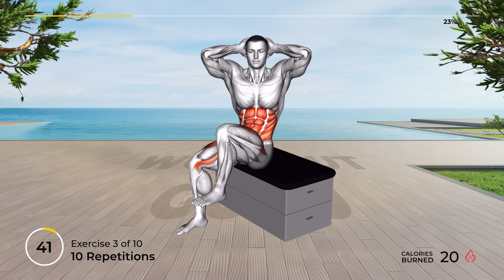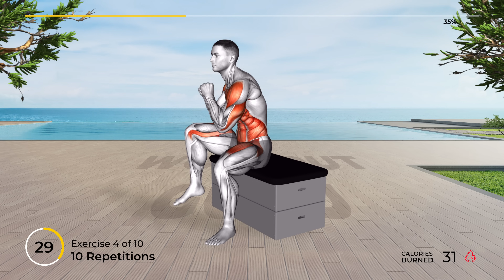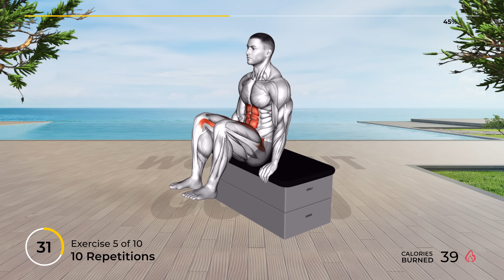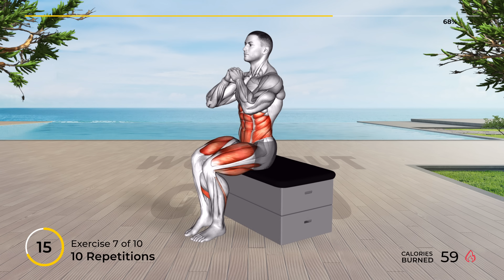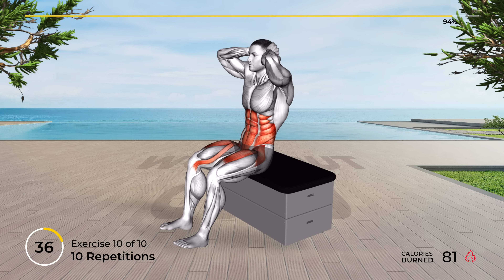➜ 10 EASY CHAIR EXERCISES for SENIORS With Music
Revitalize your well-being! 🌟 Explore our website for personalized workouts, nutrition tips, and invigorating exercises. Start your journey to a healthier you now! - - - - - - - - - - - - - - - - - - - 👉 Follow along with us for seated chair exercises for seniors with music, that will help increase your overall strength and endurance 💪
⚠️ Go to Amazon to buy these Best Sellers 👇
📆 Recommended Plan
⏱️ Duration: 10 minutes
💪 Exercises quantity: 10
⏱️ Format: 1 exercise = 45 seconds work + 10 seconds rest
⏰ Timecodes ⏰
00:00 - Exercise 1
01:05 - Exercise 2
02:00 - Exercise 3
02:55 - Exercise 4
03:50 - Exercise 5
04:45 - Exercise 6
05:40 - Exercise 7
06:35 - Exercise 8
07:30 - Exercise 9
08:25 - Exercise 10
09:14 - Recommended Plan